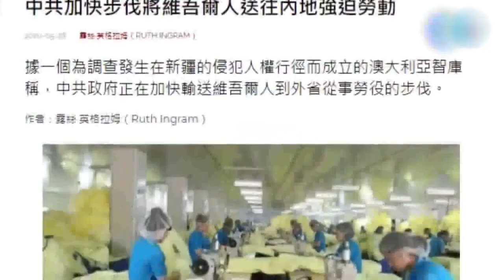31052020 شەرقىي تۈركىستاندىكى خىتاي قوراللىق ساقچىلىرىدىن ھوشيارلىقنى ئۆستۈرۈش تەلەپ قىلىندى